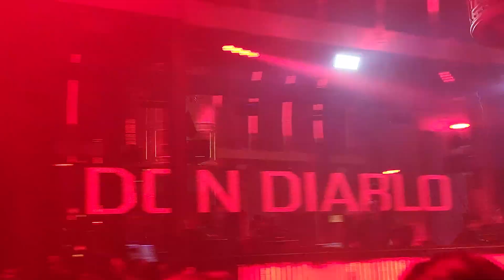Don Diablo - Slide (Feat. Nate Dogg) [Unreleased ID] Live @Tao Chicago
Don Diablo's version of SNBRN & Nate Dogg's– Gangsta Walk. This song is Titled 'Slide' and just features Nate Dogg